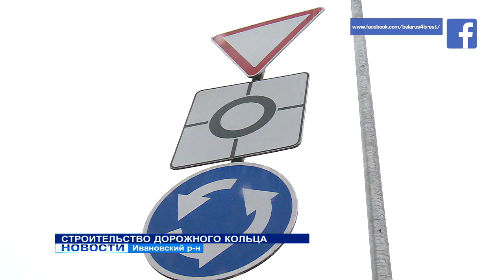СТРОИТЕЛЬСТВО ДОРОЖНОГО КОЛЬЦА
Упорядочить автомобильное движение. Новое дорожное кольцо появится в Ивановском районе. Транспортная развязка строится на пересечении трассы М-10 прямо возле районного центра.